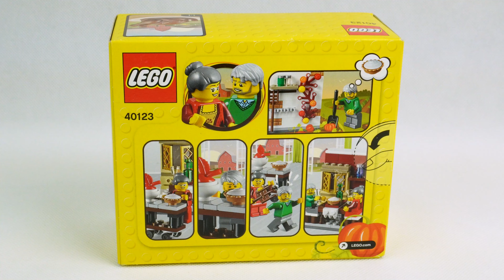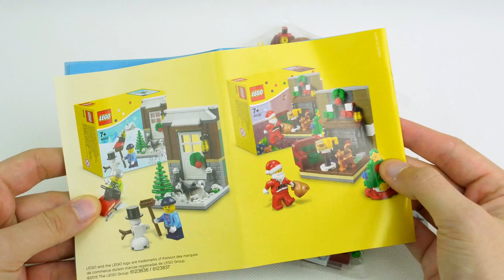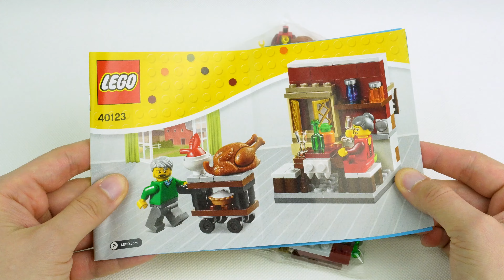OBIAD u BABCI 🍗😄 LEGO 40123 / RECENZJA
Archiwalny Czwartek! LEGO Okolicznościowe Uczta z okazji Święta Dziękczynienia (40123) to set z 2015 roku. 158 klocków, cena katalogowa 39,99 PLN. Dwie minifigurki seniorów, trochę jedzenia, fajny indyk. Jestem zadowolony, secik daje radę!